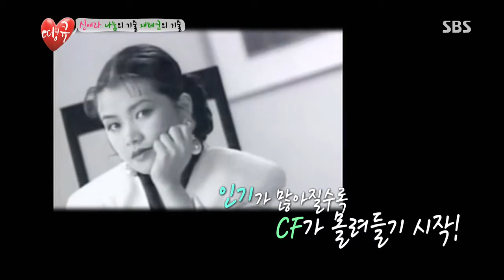땡큐 2013-07-12 #5(11)